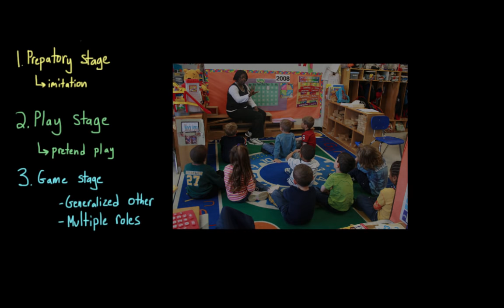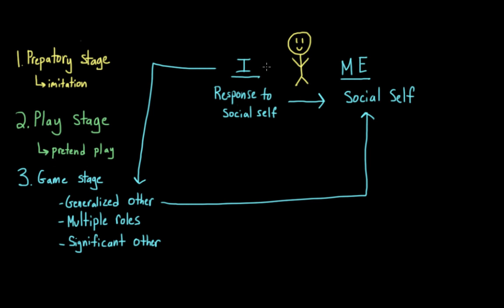George Herbert Mead- The I and the Me | Individuals and Society | MCAT | Khan Academy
Created by Brooke Miller.